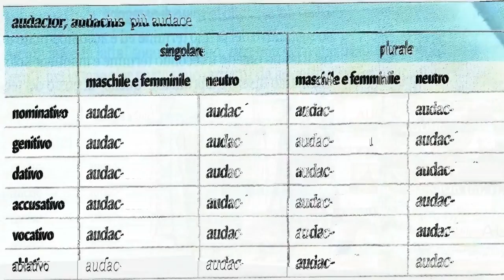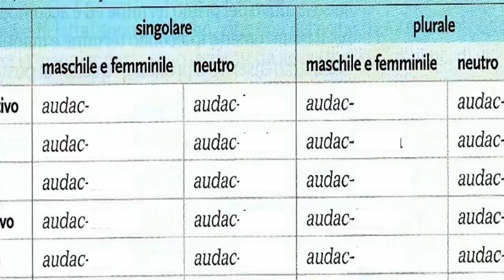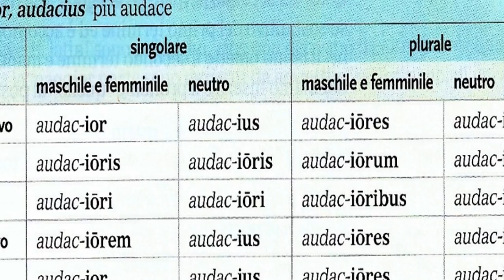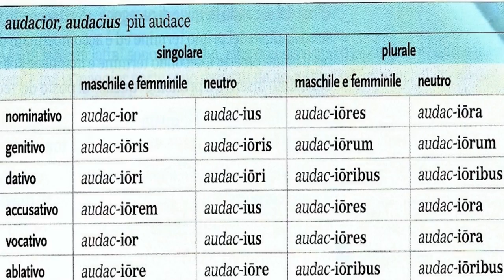La declinazione dell'aggettivo al grado comparativo (di maggioranza)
Declinazione di audacior, audacius, gen. audacioris e relativa traduzione delle forme flesse.